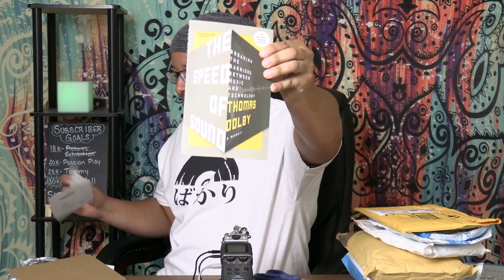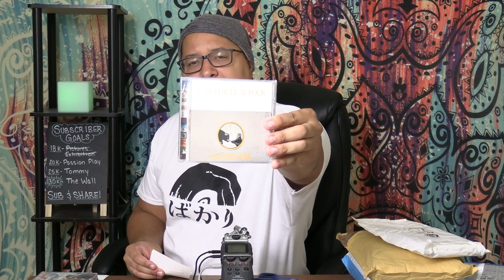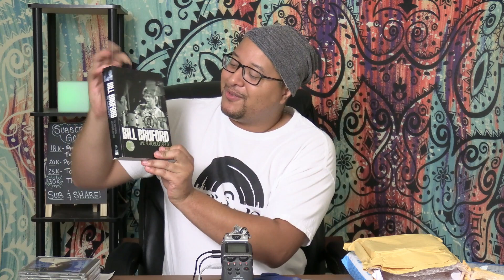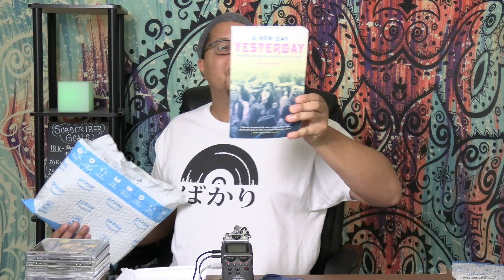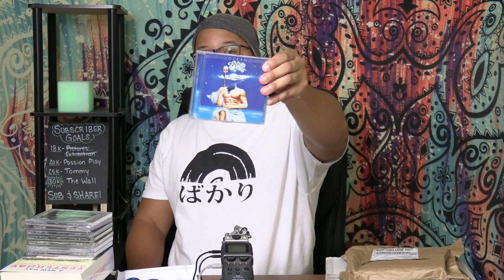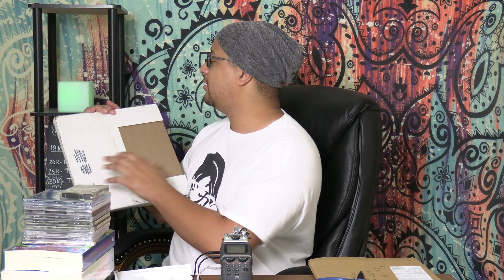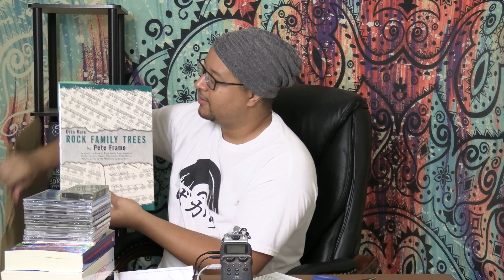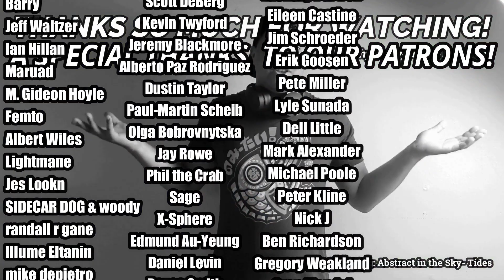P O Box UNBOXING #15 (BOOKWORM)